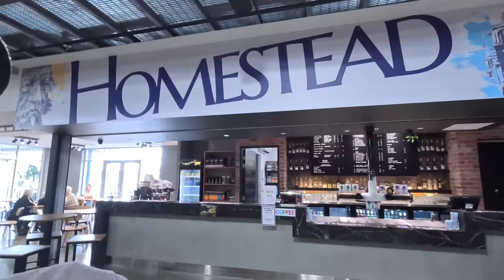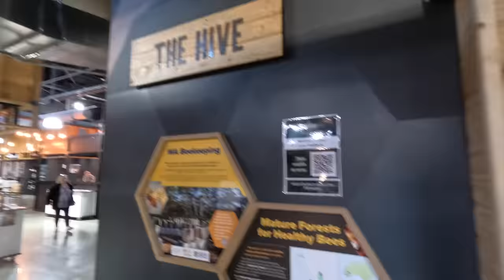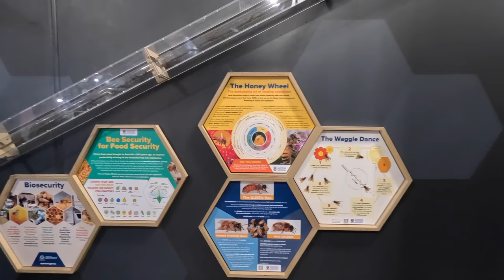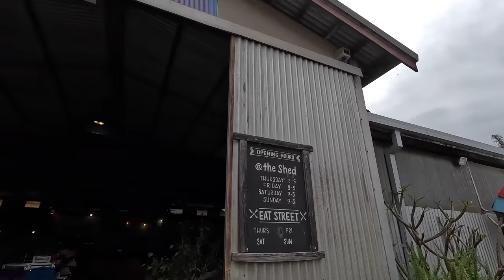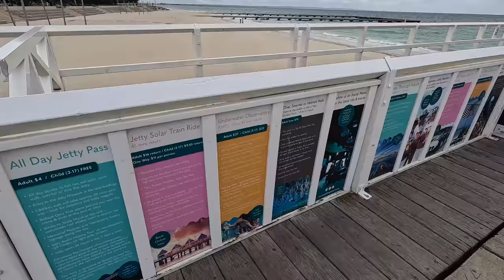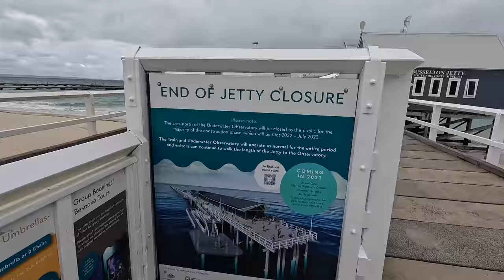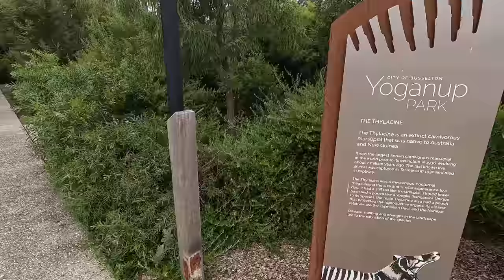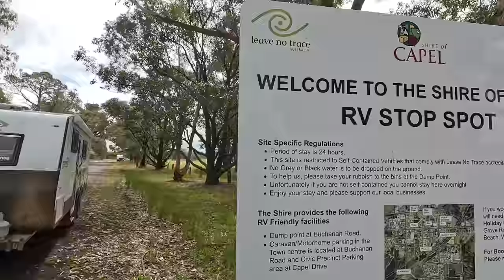Travelling Australia: Exploring Cape Naturaliste, Bunker Bay and Dunsborough - Origin Food Markets!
To buy us a cuppa or a coldy or just donate because your a legend!